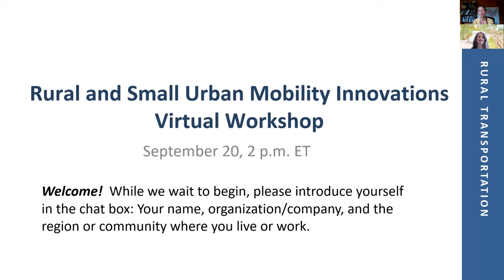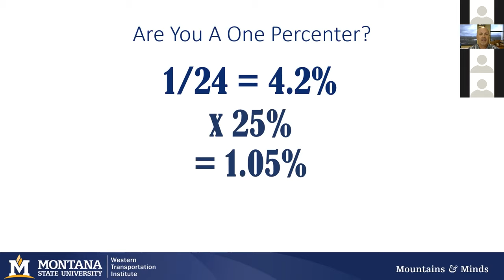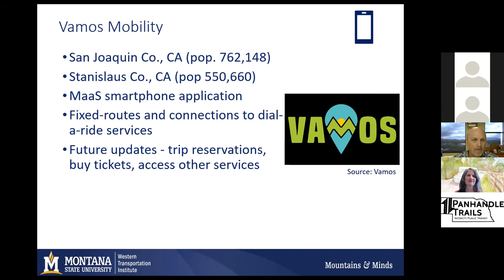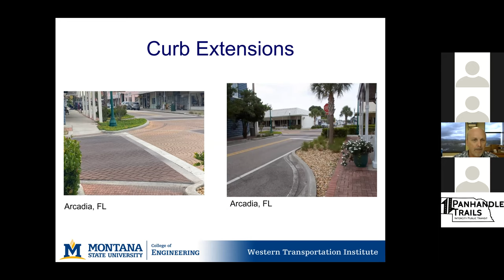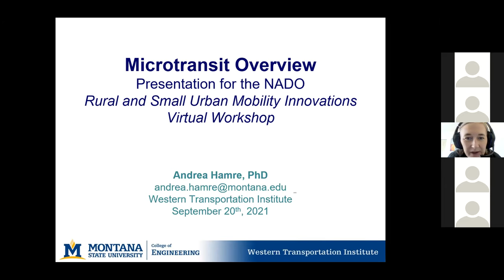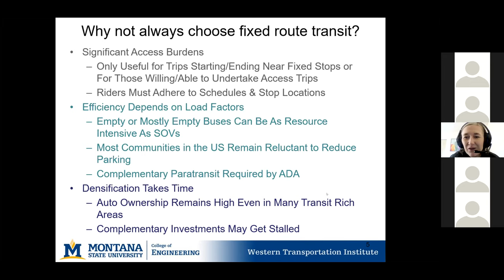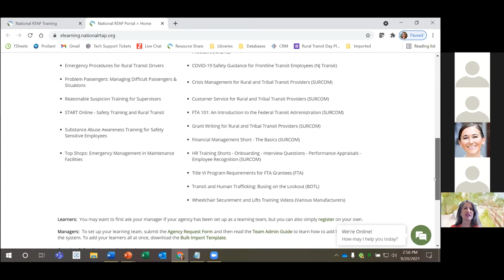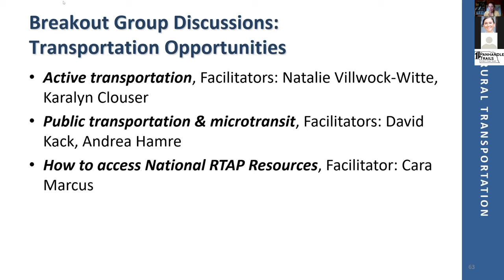Rural and Small Urban Mobility Innovations Workshop Resources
On September 20, 2021, rural and small urban transportation practitioners and stakeholders gathered to discuss efforts to improve mobility through innovative methods. With information spanning multiple modes and types of technology, rural and small urban use cases were presented by staff of the Western Transportation Institute at Montana State University. Attendees also learned about free mobility and transit resources from the National Rural Transit Assistance Program and technical assistance provided by the National Association of Development Organizations and partners with support from the U.S. Department of Agriculture Rural Development.